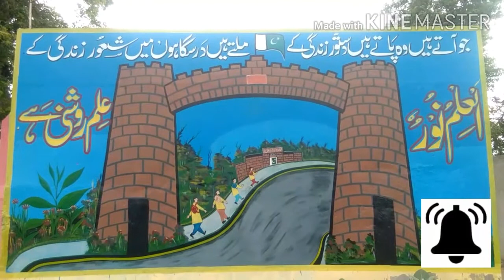Barish ka Mosam بارش کا موسم